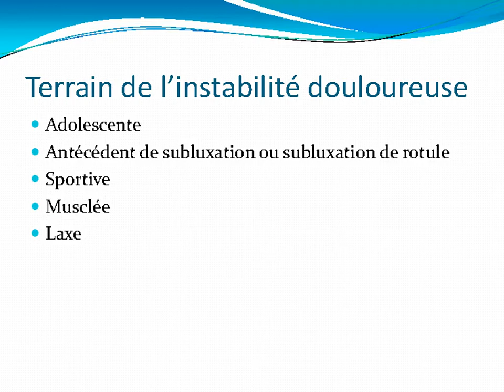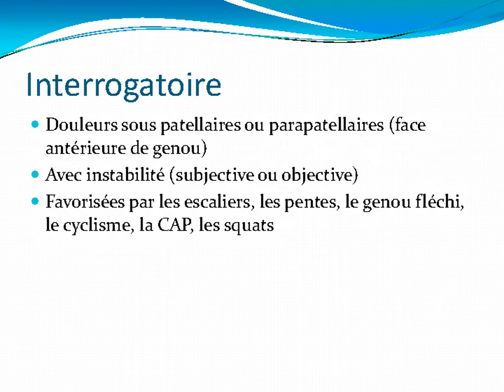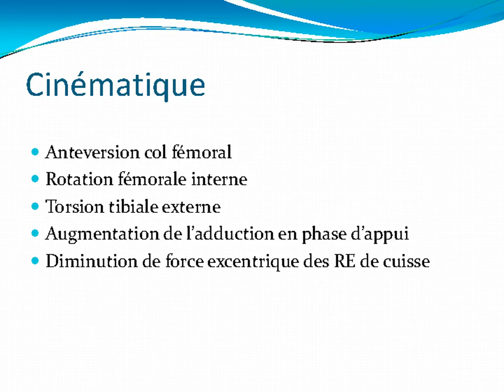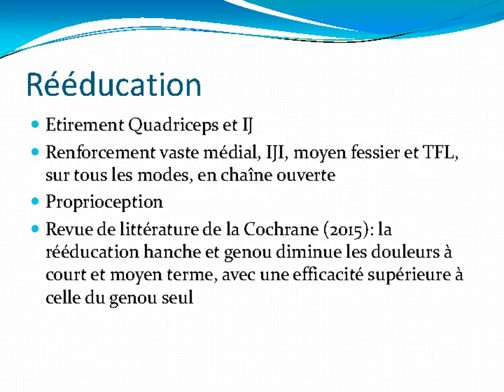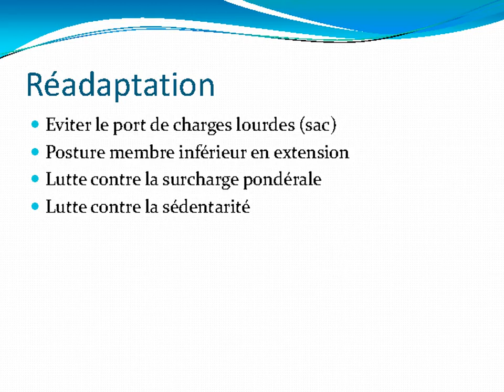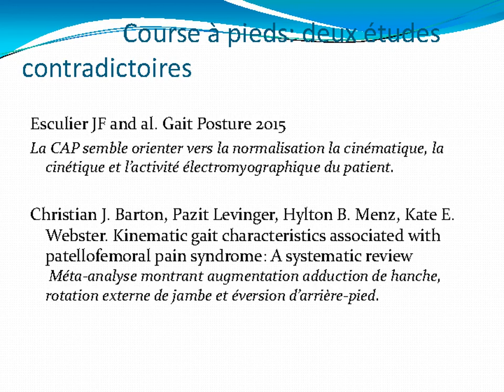Le syndrome rotulien douloureux et instable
Une conférence proposée par le Docteur Xavier MALLIOPOULOS (Berck).

Date : le 5 décembre 2015.
Lieu : Faculté de Médecine, Place de Verdun, Lille.